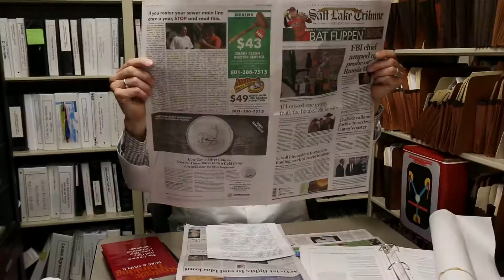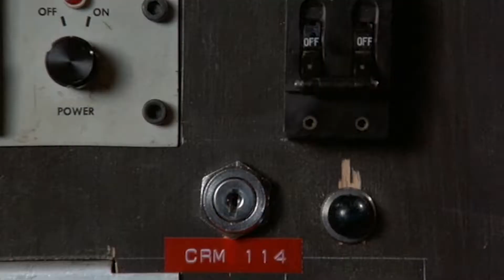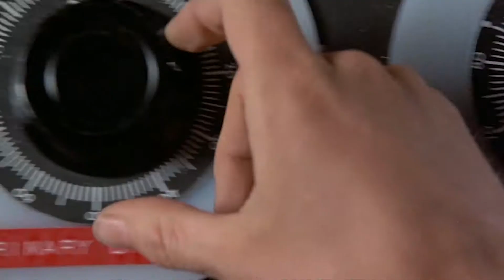Savage United Way Campaign - Video 1